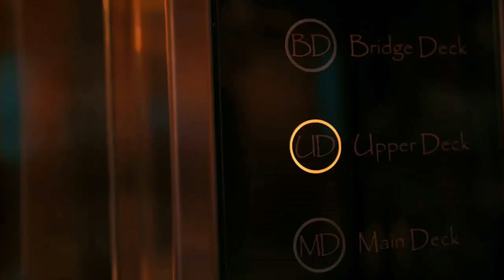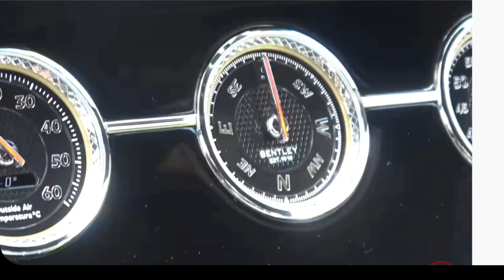LUXURY LIFESTYLE OF BILLIONAIRES | Rich Lifestyle of billionaires | Visualization | motivation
Luxury lifestyle of Billionaires are the best videos for visualizing your dreams. Everyone wants luxury but, not everyone get it. First you have to think like them then you can become like them.